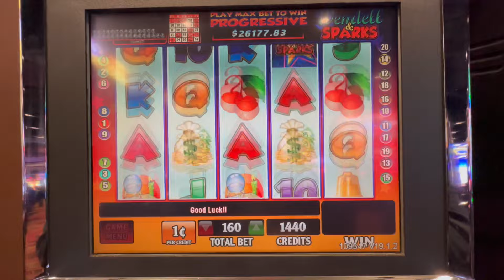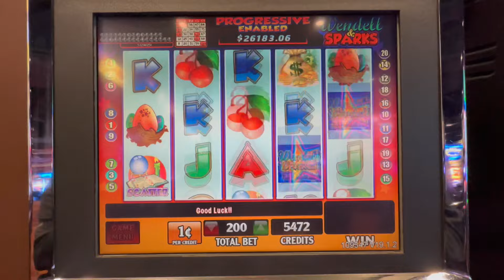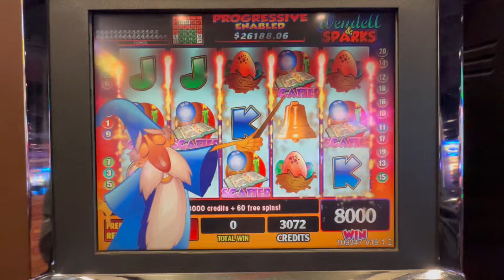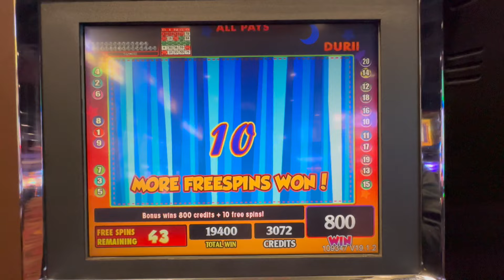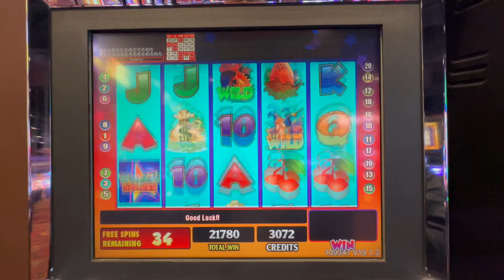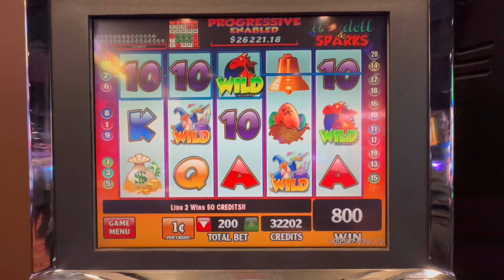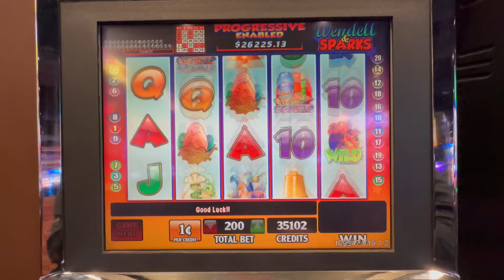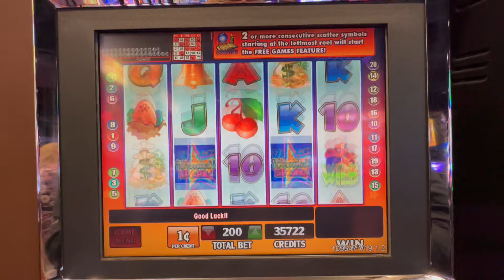WENDELL & SPARKS Kickapoo Lucky Eagle 10/26/24